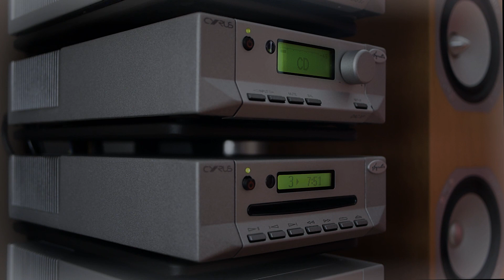Aphrodite feat. Barrington Levy - All Over Me (Freq Nasty Remix) (V2 VVR5018883 track 3) 2002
Hi-fi quality CD rip of "All Over Me (Freq Nasty Remix)" by Aphrodite featuring Barrington Levy
breakbeat remix of classic DnB single released in 2002

Written by Gavin King, Barrington Levy & Hyman Wright
Produced by Gavin King, remixed by Darin McFadyen
V2 VVR5018883 track 3